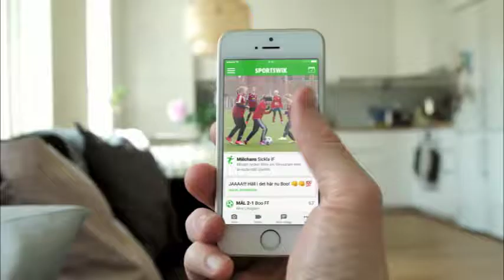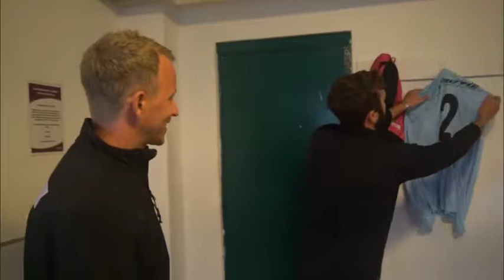Welcome to Croydon!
Trail blazing Swedish sport social media firm launches in the UK - moving into south London's emerging tech-hub and partnering with local Non-League team, Croydon FC.